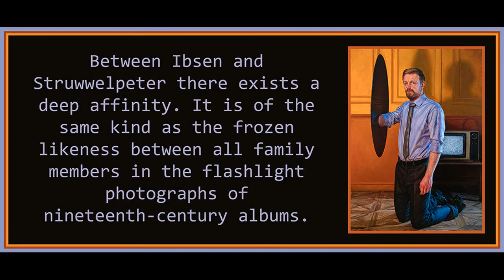56 from Minima Moralia by Theodor Adorno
Art is by Ian Cumberland.